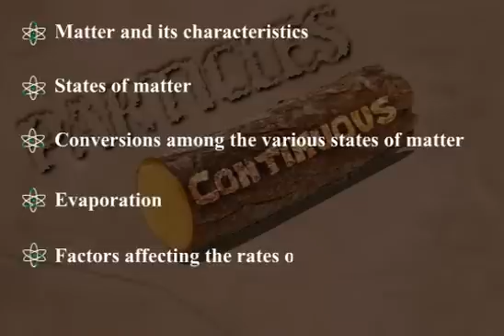CBSE Class 9 Science Introductory Video: Matter in Our Surroundings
for more videos for your class!

This is an introduction video for the chapter named Matter in Our Surroundings for CBSE Class 9 Paid users can also access videos on characteristics of matter, state of matter, effects of change in temperature and pressure on the state of matter and factors affecting evaporation.